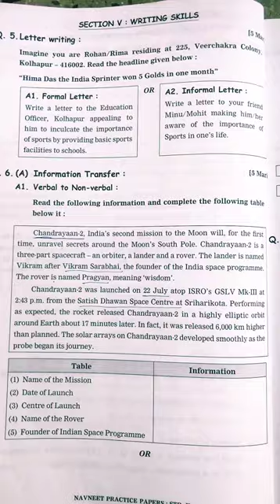Verbal to non-verbal 🤔 | Writing Skills | english #23